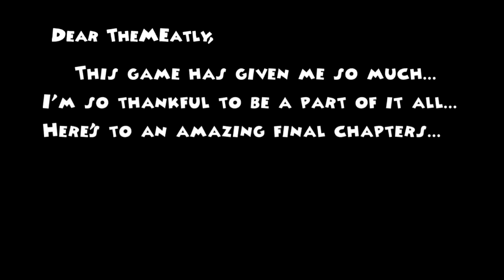Happy Birthday Bendy [Vocals Only] (Kyle Allen Music ft. Swiblet and DAGames)